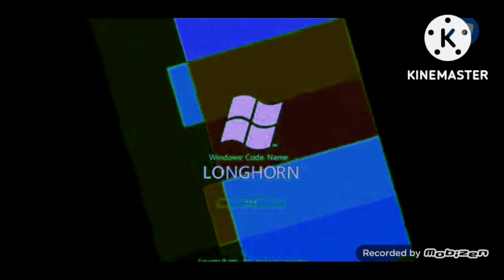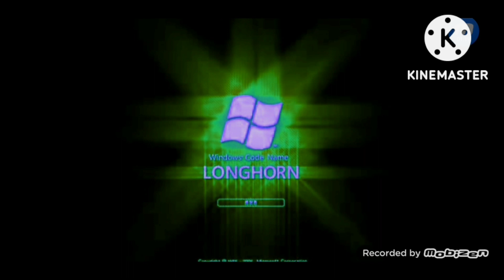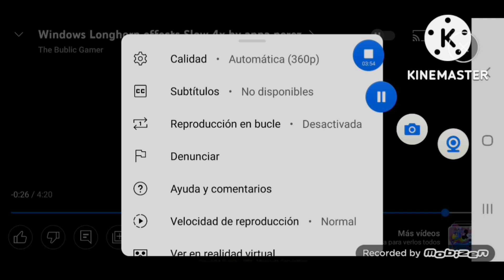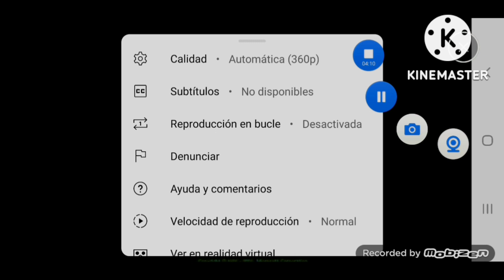2.0 I Broke Windows Longhorn effects Slow 4x